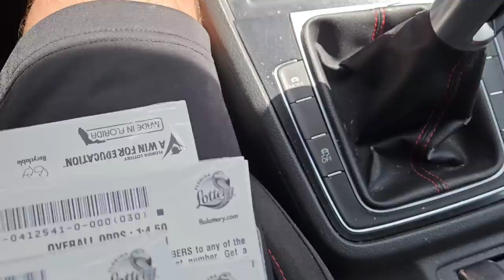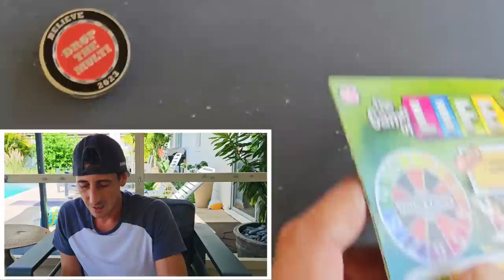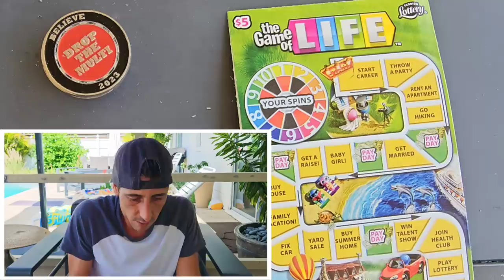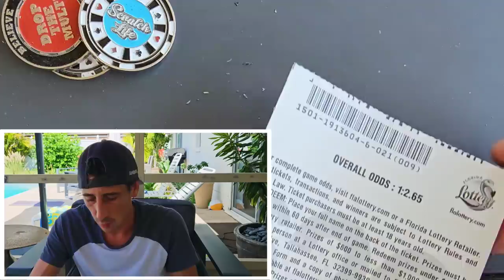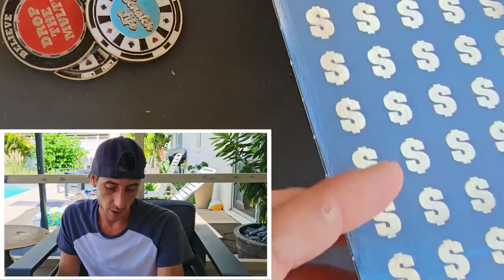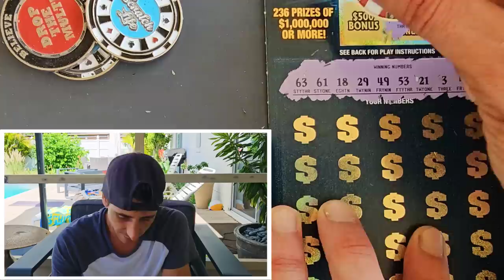No Freakin Way!!!!LOOK!!!🔥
2 x $50 $1,000,000 A Year for Life Spectacular
10 x $5 Game of Life scratch off tickets from the florida lottery!

Join Stake Online Casino here (copy/paste link):
stake.us/?c=07336ee4de